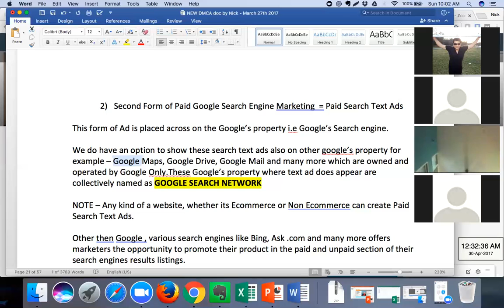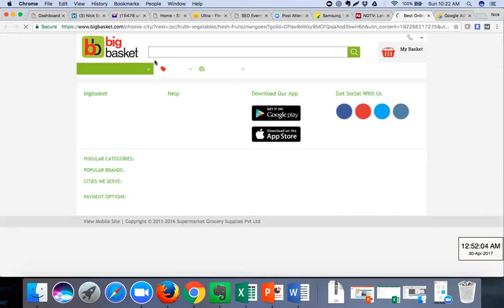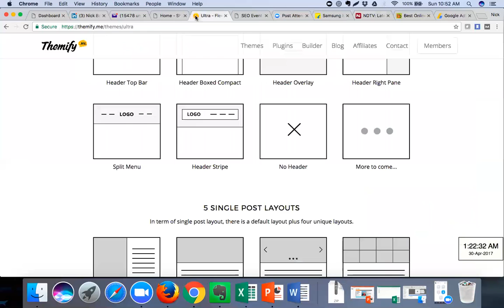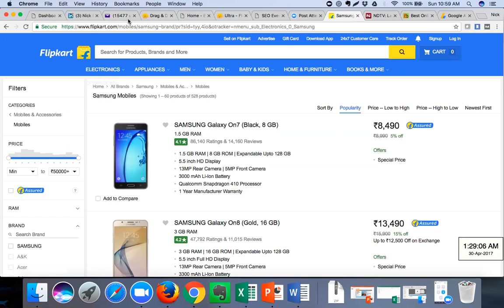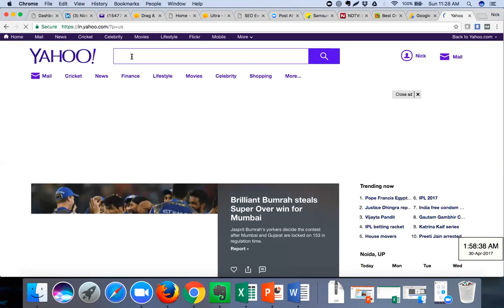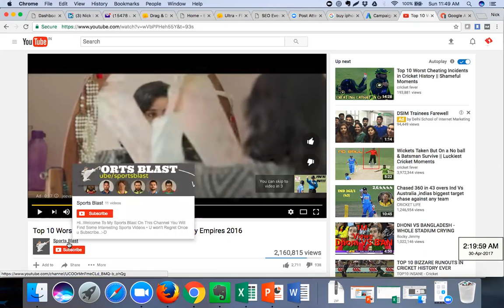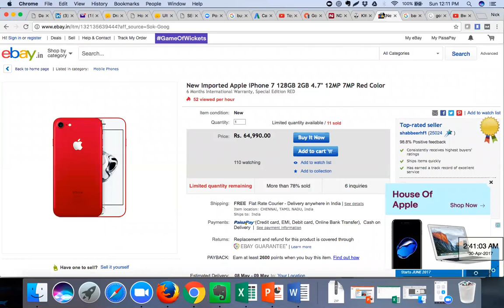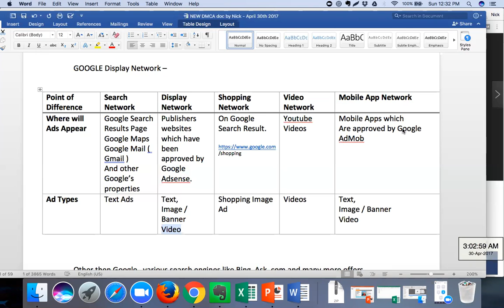Internet Marketing Training | Learn Internet Marketing | Internet Marketing Courses